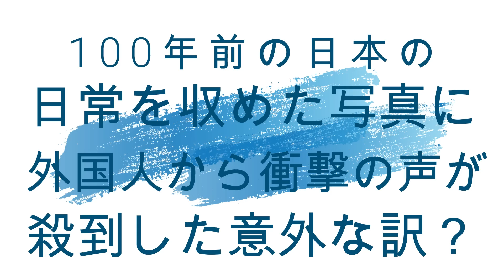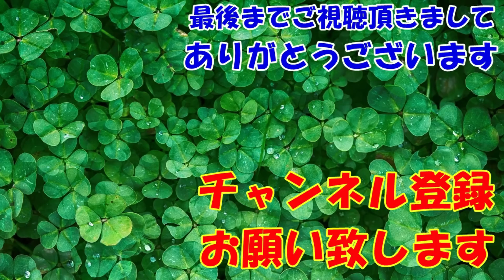海外の反応 感動!!衝撃!!海外大手アート系サイトがFB上で投稿した100年前の日本の明治時代の日常を収めた写真に世界の外国人から衝撃の声が殺到した意外な訳とは？海外の反応ch ステキな日本